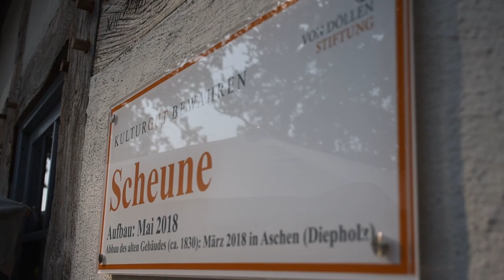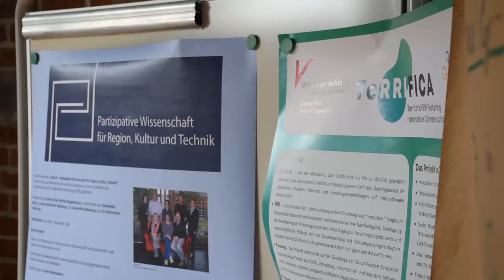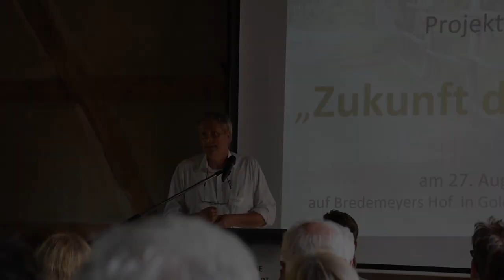Zukunft der Dörfer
Das Uni-Projekt „Zukunft der Dörfer“ startet: Auf Bredemeyers Hof in Goldenstedt drehte sich alles um einen Wissenstransfer zwischen Universität und Bewohnern. Die Referenten Gisbert Strotdrees und Dr. Swantje Eigner-Thiel waren Gäste der Auftaktveranstaltung. Mehr dazu in der OV am 29. August (Donnerstag).